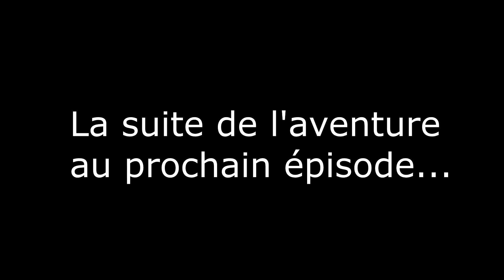❌ LA MORT EST PROCHE ! 60 PARSECS Fr - Ep 1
Je joue pour la première fois à 60 Parsec, un let'splay qui commence pas trop mal...